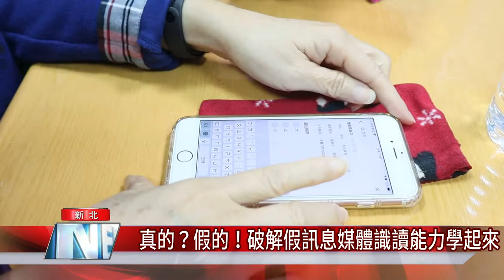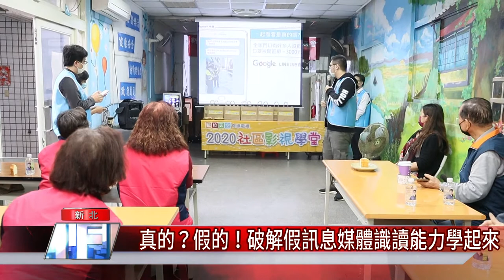真假 訊息│真的？假的！破解假訊息媒體識讀能力學起來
辨識真假訊息 不分老少培養媒體識讀素養

資訊爆發的時代，你有算過，一天之內收到多少條訊息，而這些訊息是否正確還是作假，可以進行分辨嗎？那麼現在從小到老，都是手機族，因此中嘉數位天空舉辦「社區影視學堂」教導板橋區福德里的阿公阿嬤辦別假訊息的方法，避免轉發錯誤訊息。

臉書追起來